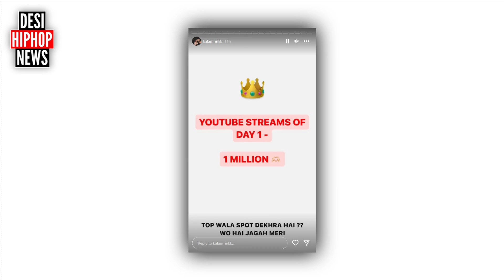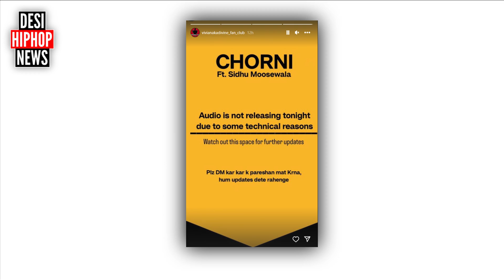RAFTAAR EXPOSED? KALAM INK ON SHOTS FOR KRSNA | CHORNI AUDIO DELAY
Official Channels : @KalamInkLove @kalaminkhighzone747 @BellaOfficials @MCINSANE666 @Kold-World @MCSTANOFFICIAL666